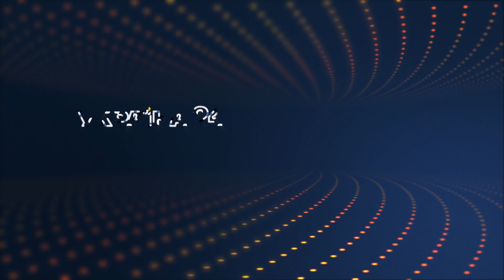🔥Наступ на Херсонщині! ЗСУ звільнили ще один населений пункт / новини, фронт, Іванівка - Україна 24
У ефірі проєкту FREEДОМ зазначили про те, що українські війська впевнено рухаються на півдні. ЗСУ на Херсонщині звільнили ще одне село - Іванівку Херсонської області. Про це повідомили у 60-й окремій піхотній бригаді. Тепер у селі окупантів немає.